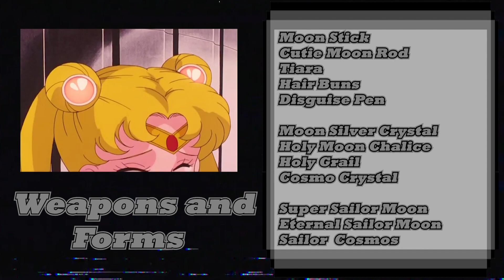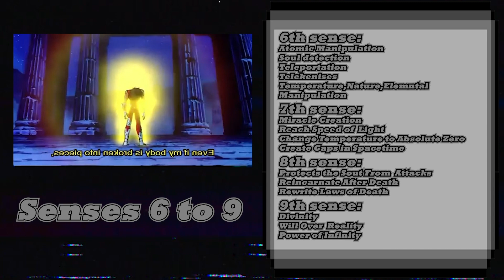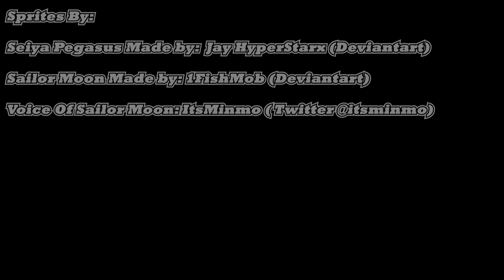Sailor Moon Vs Seiya Pegasus (Sailor Moon VS Saint Seiya) | Debate Club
A battle of Cosmic Proportions! Which of theses star crossed heroes will come out on top? Let's end this debate once and for all!